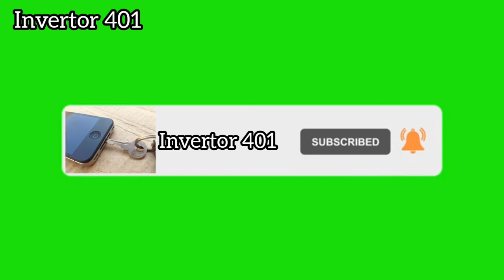How to make a Free Energy |simple inventions Homemade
Hi guys welcome back to another video please full watch this video and Free Energy simple life hacks Amazing Things  Soler panal